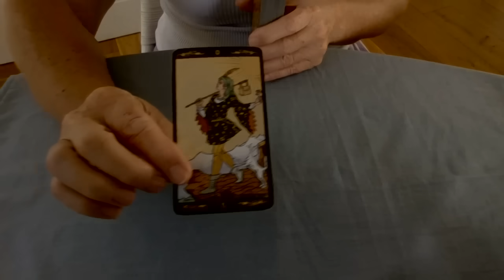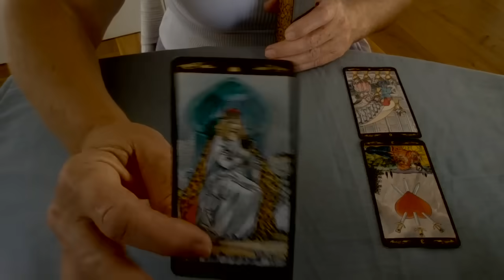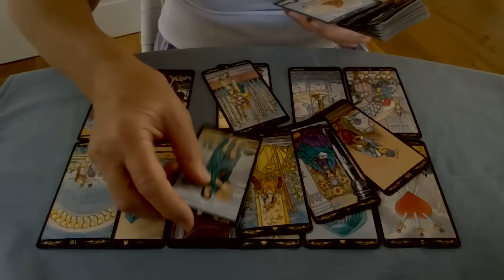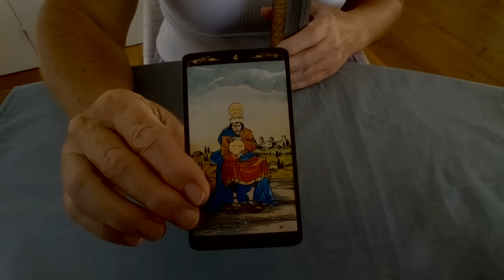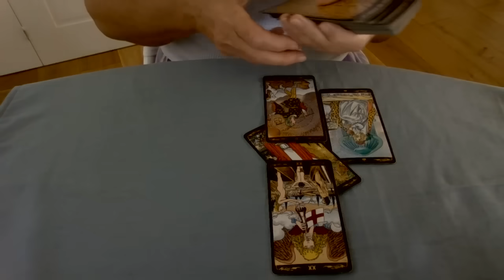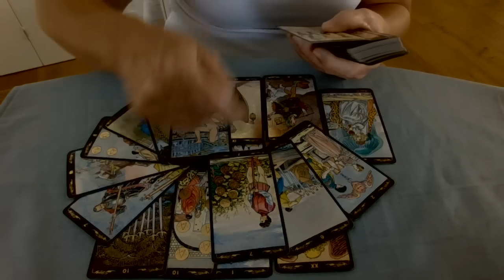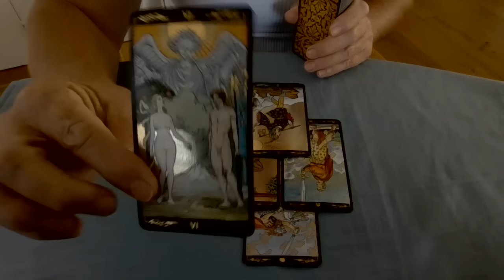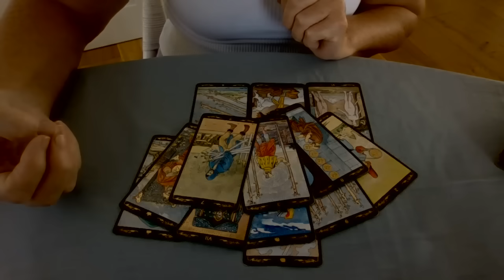What's Special Monitor Barbara Jones uncovering?